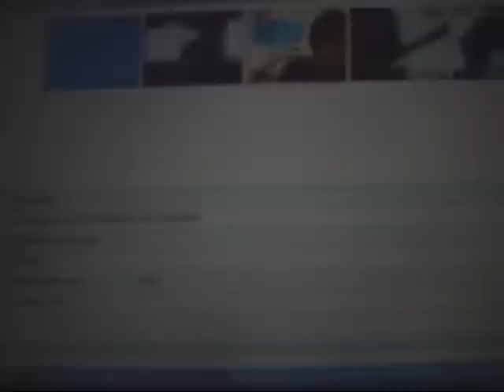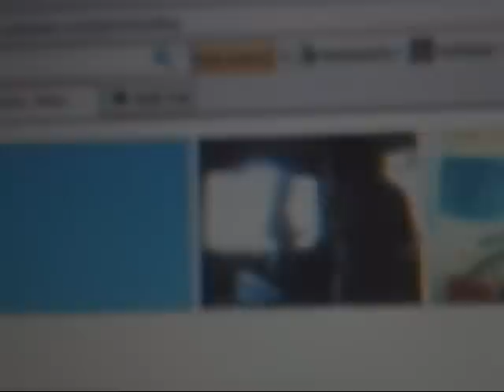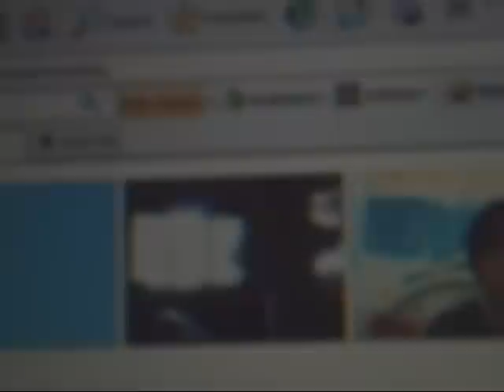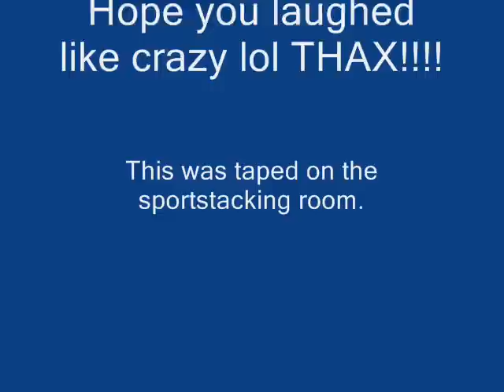David on Mebeam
David on the chat rom at the sportstacking chatt room on Mebeam.com at the sportstacking chat room